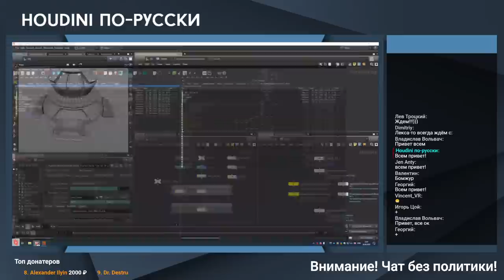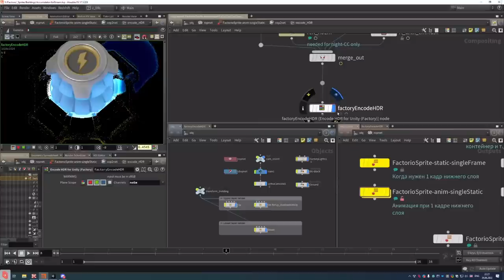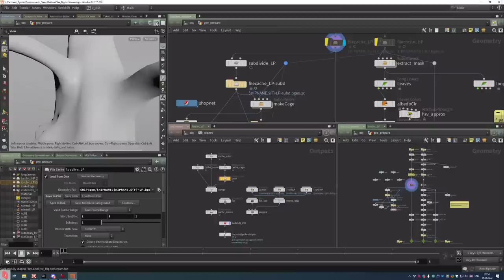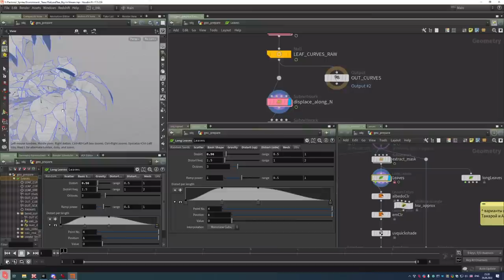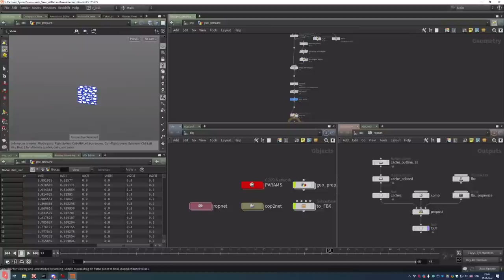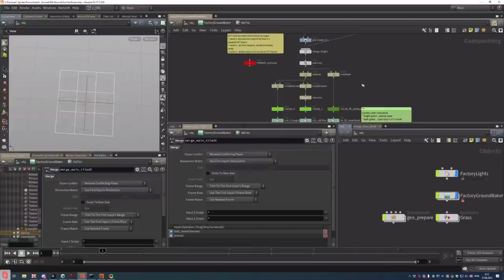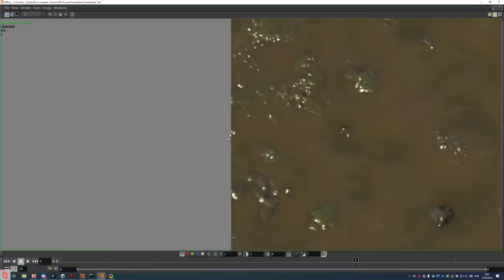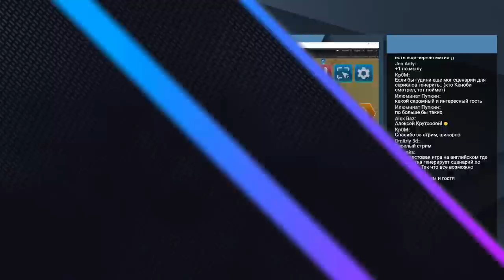Стрим: Гудини в мобильной разработке (Лекс Дарлог)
Наш гость, Lex Darlog, расскажет о профессии Technical artist, а также о том, как Гудини помогает разработчикам мобильных игр создавать оптимизированную графику и эффекты.